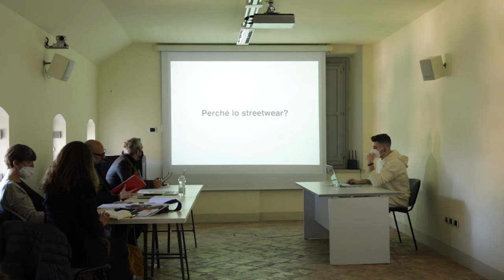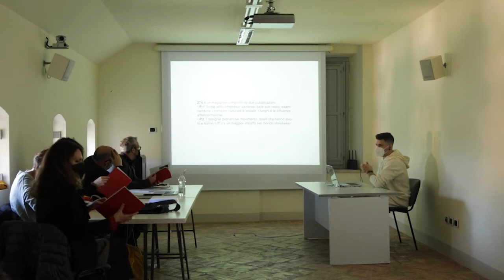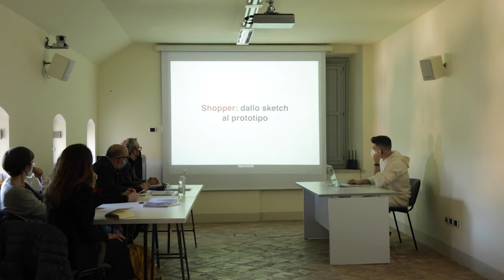ISIA U Tesi • Simone Bucci | 2 marzo 2022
Tesi di Diploma Accademico di I e II livello, sessione invernale 2020/2021

2 Marzo 2022
Candidatə : Simone Bucci